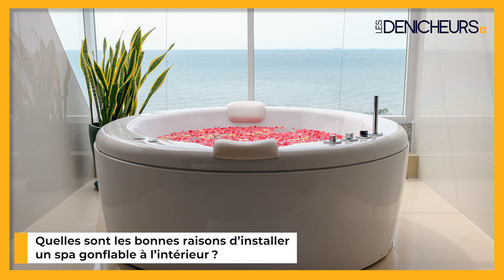💦Un spa gonflable à l'intérieur : est-ce une bonne idée ? 🏘️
👉 Sommaire de la vidéo :

00:00 Comment installer un spa gonflable à l'intérieur ?
00:35 Quelles sont les bonnes raisons d’installer un spa gonflable à l’intérieur ?
02:07 Les points à prendre en compte avant d’installer son spa gonflable à l’intérieur
03:47 Quel est le meilleur emplacement pour un spa gonflable intérieur ?
04:23 Conseils pour bien entretenir son spa gonflable d’intérieur